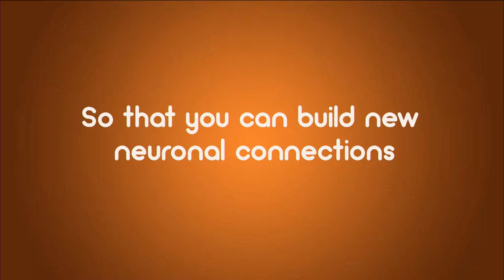Slush 100: Lunic